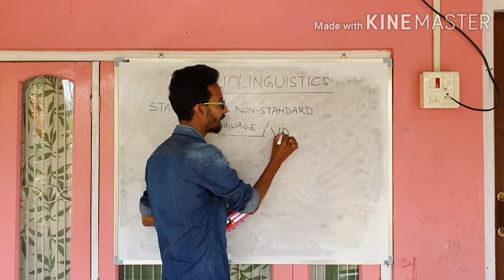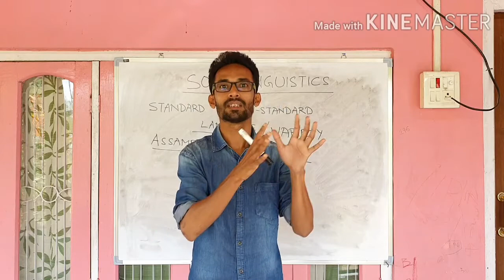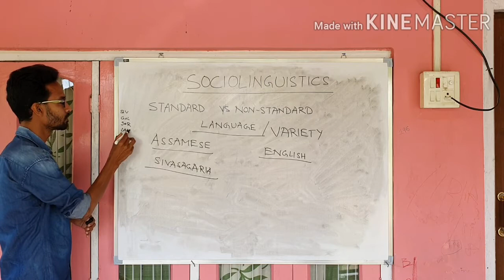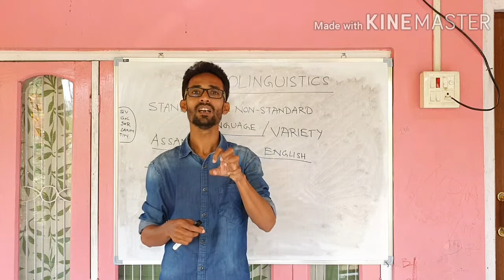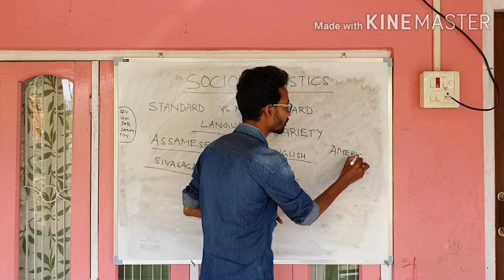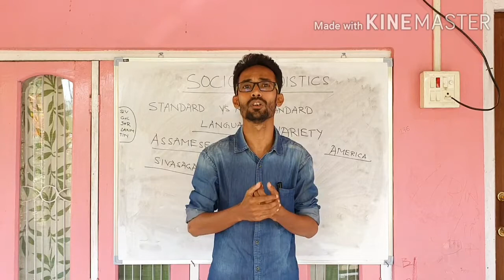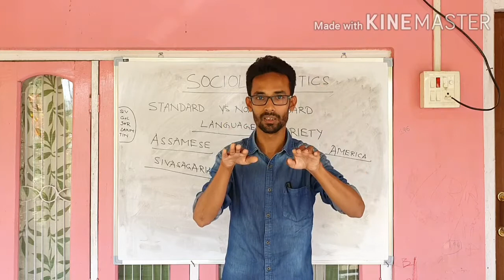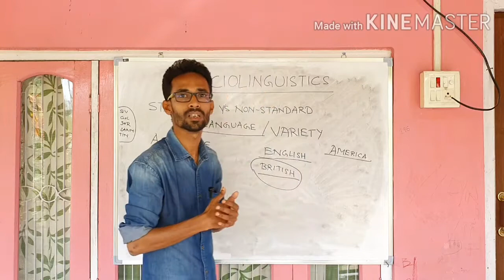STANDARD vs NON-STANDARD LANGUAGE | SOCIOLINGUISTICS | 28th Class | B.A English| Paper-604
I will definitely try to answer all your queries.

About Me:       Iftikar Ali Ahmed
                         M.A. in Linguistics
                         Tezpur University
                          Former Assistant Professor in English
                          Maryam Ajmal Degree College (Under Dibrugarh University)